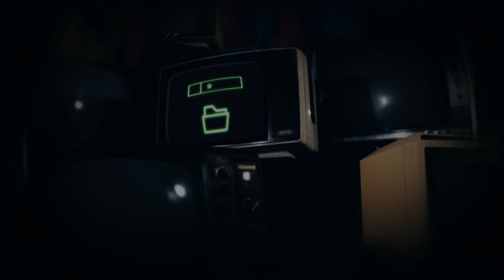MBS Huncho - BaNz Up (Official Video) shot by Rare Files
Let us know how MBS Huncho sounding?  Do you want to hear more from this artist let us know?

Follow on instagram for latest music dropping or for features

If you interested on a cypher or a solo performance.